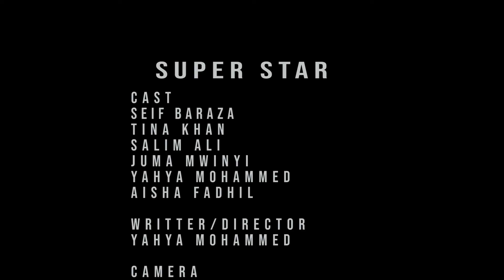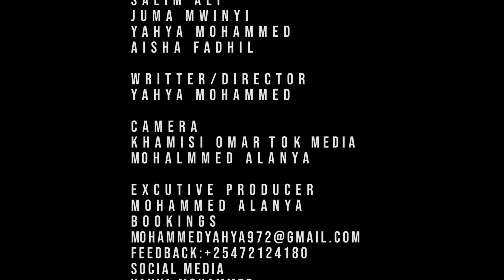SUPER STAR SWAHILINI (MOVIE)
SUPERSTAR
Hii ni sinema ya kijana alienda audition huku amelewa pata mengi
Is a movie talking about a young man who went for auditions while intoxicated

Camera :Khamis omar &Yahya Mohammed
Director:Yahya Mohammed
 FROM A MUSCIAN /DIRECTOR FILM MAKER FROM KENYA